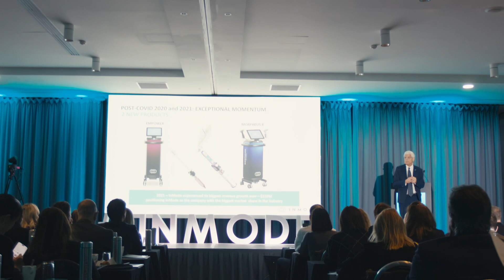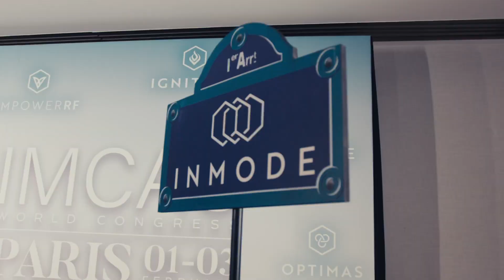Relacja z IMCAS 2024; spotkanie dystrybutorów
W dniach 1-3 stycznia 2024r w Paryżu odbył się kongres IMCAS. Jest to coroczny kongres dotyczący medycyny estetycznej. W ramach kongresu jest organizowana wystawa sprzętu oraz część szkoleniowa dla lekarzy, kosmetologów i inwestorow.
Shar-pol jest od ponad 25 lat dystrybutorem urządzeń Hi-Tech dla medycyny ze szczególnym uwzględnieniem procedur laserowych.